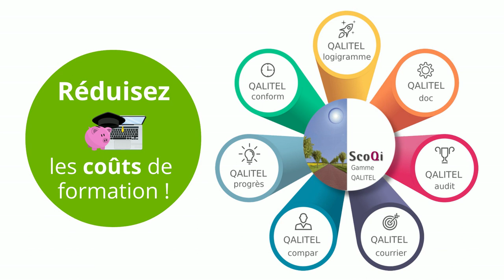LOGICIEL DE GESTION ET DE MANAGEMENT DE LA QUALITE - Réduire les coûts de formation - SCOQI